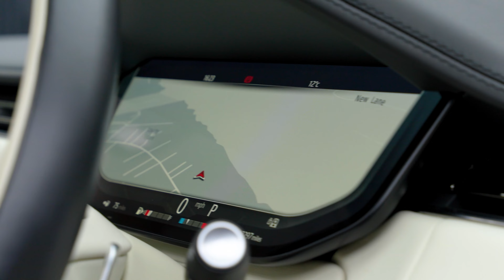Range Rover D300 MHEV Autobiography (1 Owner) | Auto 100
1 Owner From New Beautifully Specified D300 MHEV Autobiography, Finished In Santorini Black With Perlino Leather Upholstery With Ebony Interior, 23" Style 1075 Alloy Wheels In Black Finish,  Fixed Side Steps, Shadow Exterior Pack, Privacy Glass, Electric Rear Blinds, Head Up Display, Sliding Panoramic Sunroof, Soft Door Close, Meridian 3D Surround Audio System, Adaptive Cruise Control, Heated Steering Wheel, Electrically Adjustable Front & Rear Memory Seats With Heating/Ventilation & Massage Functions, Satellite Navigation System With Bluetooth Connectivity, Apple CarPlay/Android Auto, Refrigerator Compartment Under Front Armrest, 3D Surround Camera, Front & Rear Parking Sensors & More. Here at Auto 100 we are an independent prestigious car reseller. We are based in the heart of England just off junction 28 of the M1 in Nottinghamshire. Established since 2002, we are a family run business and have a collective knowledge of over 100 years & all of our cars come with finance available, up to 24 months extended warranty and checked thoroughly for peace of mind buying.(U36137)@auto100_notts @auto100.